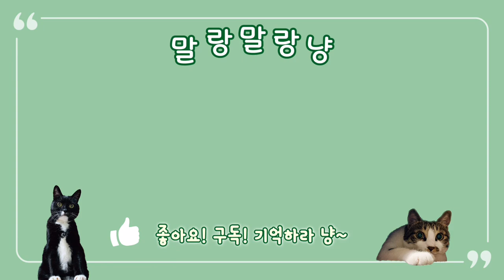고양이는 하루 종일 뭘 할까?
고양이는 하루 종일 뭘 할까? 강아지 같은 고양이 복동이의 집사 감시기!